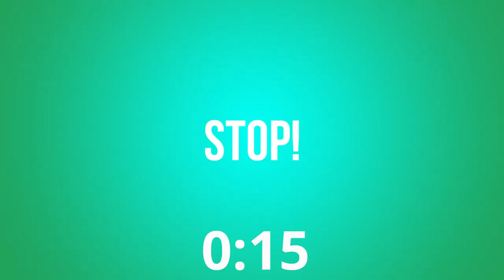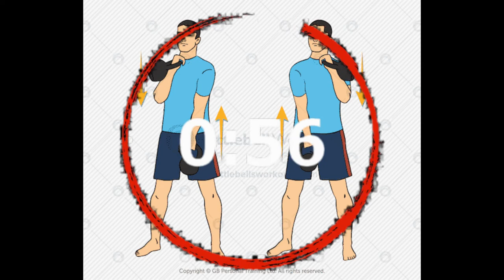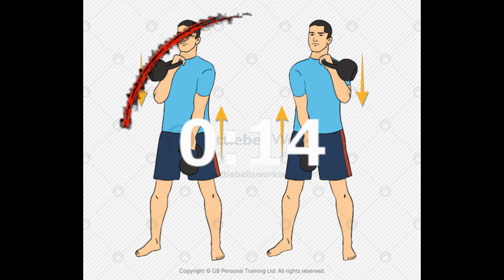HIIT Kettlebell Workout 60-15 x 3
This is a simple kettlebell workout I assembled to get me back into exercising after I injured my back and knee.  Not a lot of heavy weights or pressure on joints.  Mostly it is just for me to work up a sweat, burn some calories, improve my range of motion, and hopefully tone up.

I set it to an HIIT soundtrack with cues for 10 one-minute workouts with 15 seconds of rest, followed by 2 minutes of recovery.  The 10 sets are repeated for a total of 3 rounds.

The 10 kettlebell exercises are:
1.  Kettlebell Halo
2.  Goblet Squat
3.  Kettlebell Press Push
4.  Kettlebell Rows
5.  Kettlebell Lunge
6.  Double Kettlebell Alternating Clean
7.  Kettlebell Swing (American Style)
8.  Kettlebell Windmills
9.  Kettlebell Twisting Lunges
10. Kettlebell Sumo Dead Lift

I do as many of each exercise as I can in 1 minute, then rest for 15 seconds.

Thumbnail photo:  Photo by Taco Fleur on Unsplash
Soundtrack: Spartacus Workout by Workout Muse